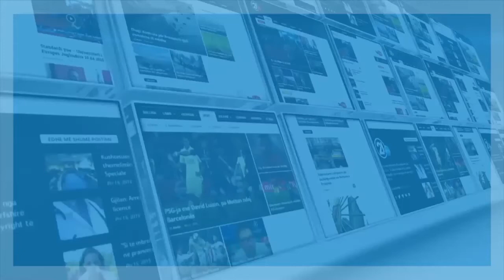Шкендија пристигна во Милано